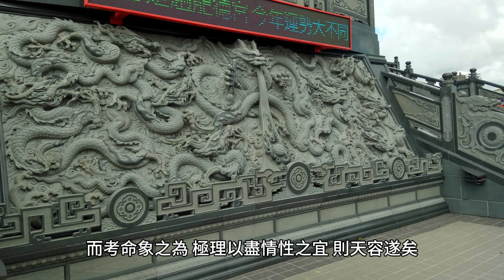春秋繁露-卷06 符瑞第十六 語音合成 古風男主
有非力之所能致而自至者，西狩獲麟，受命之符是也，然後託乎春秋正不正之間，而明改制之義，一統乎天子，而加憂於天下之憂也，務除天下所患，而欲以上通五帝，下極三王，以通百王之道，而隨天之終始，博得失之效，而考命象之為，極理以盡情性之宜，則天容遂矣。百官同望異路，一之者在主，率之者在相。